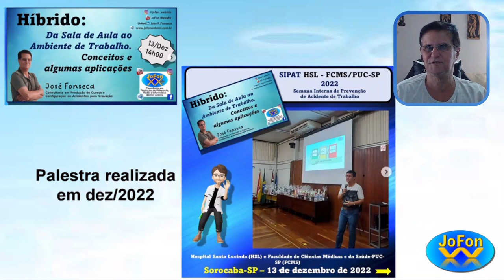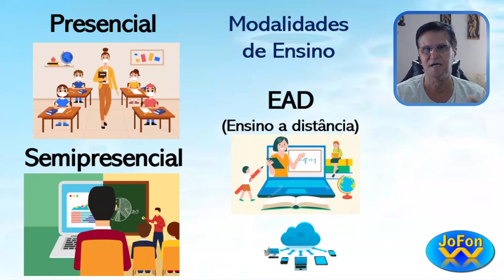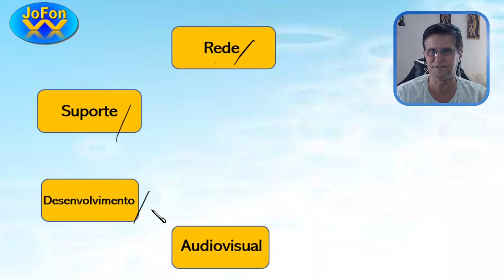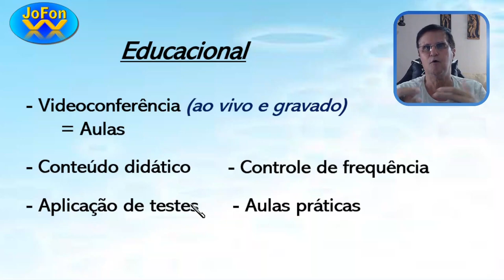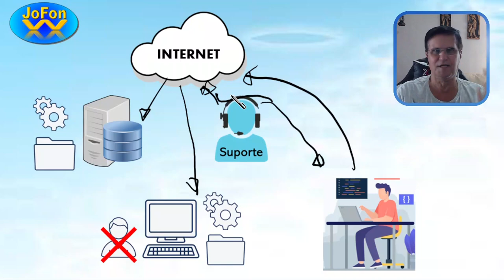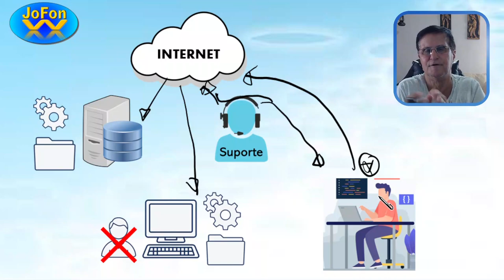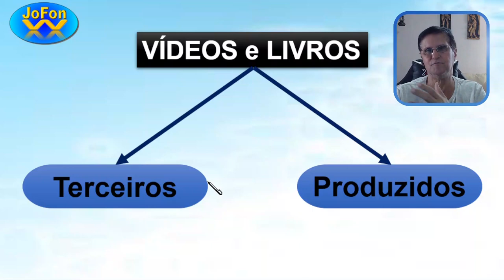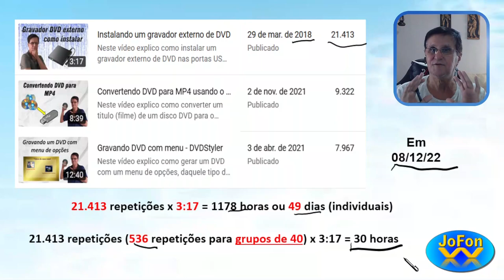Trabalho Híbrido - Conceitos e Aplicações (parte 1)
Neste vídeo mostro sobre o trabalho híbrido nas empresas e instituições de ensino, e como implantar de forma correta.

José Fonseca